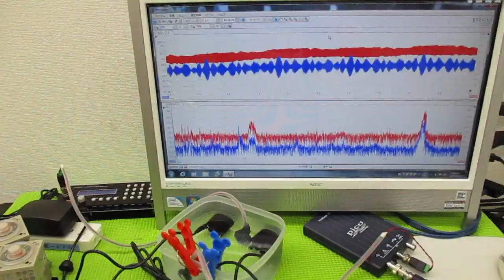メガヘルツの超音波発振制御プローブを利用した実験動画 ultrasonic-labo